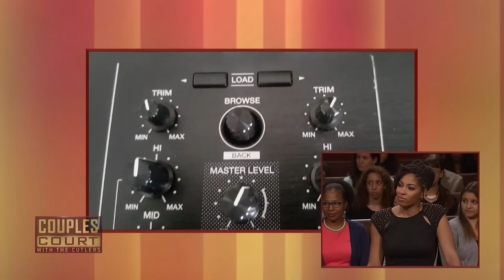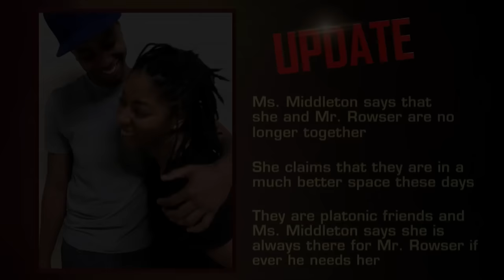Boyfriend Says She's Cheating With Coworker, She Says He's Insecure (Full Episode) | Couples Court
ROWSER V MIDDLETON: A young Georgia woman is accused of cheating on her transgender boyfriend with other men.